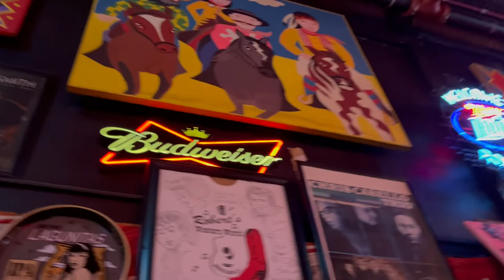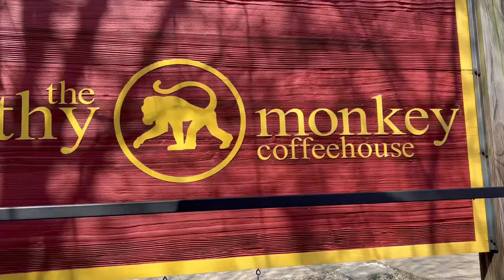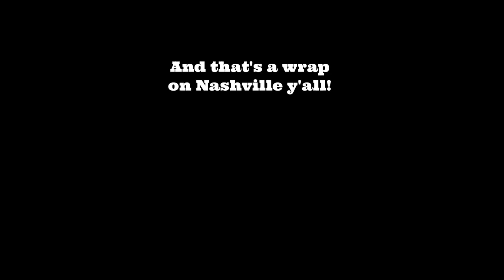USA Tour Vlog 1 - Lucie Tiger - Nashville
I want to take you behind the scenes and show you the highlights from my recent tour through the USA! I get so much inspiration when I'm roadtripping around the States - I hope you do too.

Our first stop is the country music capital of the world - Nashville, Tennessee. We hit the Honky Tonks on Broadway, the Gulch and I played a special industry songwriters showcase at the True Music Room at the Cambria Hotel - stay watching until the end to see the live footage from the showcase!

⬇️ WHERE WE STAYED, WHERE WE WENT, WHAT WE DID ⬇️
Stayed At:
Best Western Music Row

Ate At:
Robert's Western World
Milk & Honey at The Gulch
Miranda Lambert's Casa Rosa
Sun Diner

Went To:
The Gulch
Shelby Avenue Pedestrian Bridge
Broadway

'One More Night In Nashville' from the album 'The Memphis Tapes

'Midnight Goodbye' written by Lucie Tiger O'Connor
Recorded at East Avalon Recorders, Muscle Shoals AL and Courtyard Studios, Sydney
Vocals & Acoustic Guitar: Lucie Tiger
Electric Guitar & Acoustic Guitar: Will McFarlane
Bass Guitar: Bob Wray
Drums & Percussion: Justin Holder
Mixed by John Gifford III & mastered by Don Srygley

'One More Night In Nashville' written by Lucie Tiger O'Connor
Recorded, Mixed & Mastered at Sun Studio in Memphis by Daniel Crockett